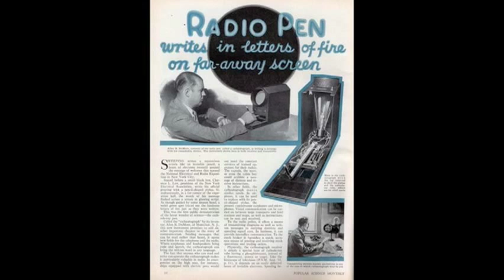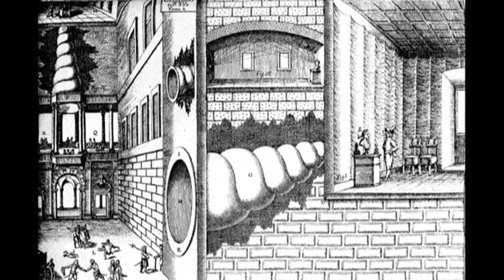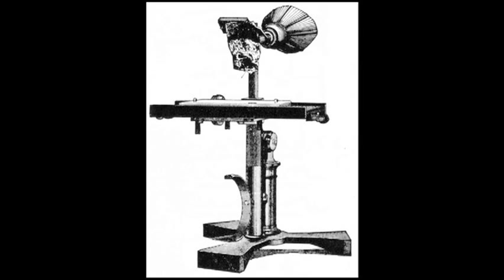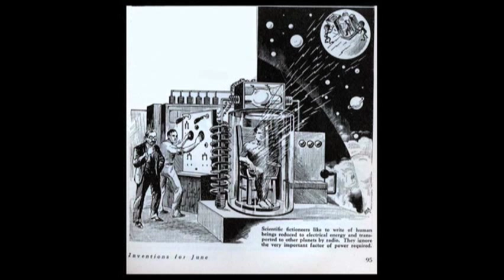TEDxWaterloo - Darren Wershler - 2/25/10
Darren Wershler is a Canadian experimental poet, non-fiction writer and cultural critic.

A former grave digger, he was the senior editor of Coach House Books between 1997 and 2002, where the works he edited included several highly acclaimed books of contemporary innovative poetry, including Fidget by Kenneth Goldsmith (2000), both volumes of Seven Pages Missing, the collected works of Steve McCaffery (2000, 2002), Lip Service by Bruce Andrews (2001), and Eunoia by Christian Bök (2002).

Wershler-Henrys The Tapeworm Foundry was a Trillium Book Award finalist in 2000. He has instructed courses at York University and currently is an Assistant Professor of Communication Studies at Wilfrid Laurier University. He has authored several books about the Internet, technology and culture, as well as occasional essays on pop culture for newspapers and magazines such as Brick, Broken Pencil and This Magazine.

He lives in Kitchener-Waterloo.